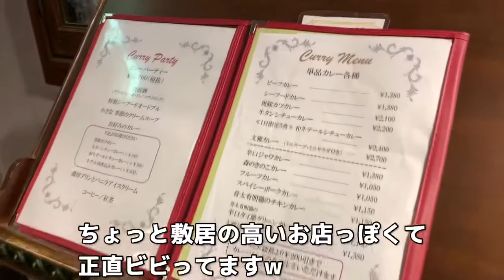【佐賀】人気の老舗の欧風カレーを食べよう！ライスが少なすぎてびっくり⁉︎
佐賀編第5弾です！
高級店に弱いおじさんがビビりながら行ってみました。
意外と入りやすくてそんなに高くはなかった！ココイチ行っても余裕で1500円超えちゃうしね。

行ったお店
白山文雅
佐賀県佐賀市白山1-2-1

SNS
楽曲利用
使用機材
メイン iPhoneXS
サブ     iPhone6
             Crosstour CT9500
使用編集アプリ
VLLO
Cute cut
iMovie
製作者 SUMI